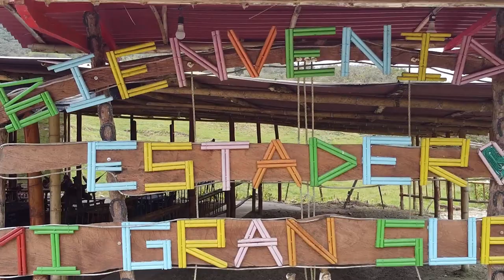Lugares. Municipio Argelia de María (segunda parte)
Anduvimos parte de la ruralidad y visitamos espacios muy interesantes donde podrás degustar deliciosos platos, bañarte en aguas cristalinas y conocer gente muy amable. Argelia, la parcela inmortal de Antioquia, llena de posibilidades para disfrutar. 🎇👌

Aquí el segundo capitulo de este especial por Argelia de María 💞